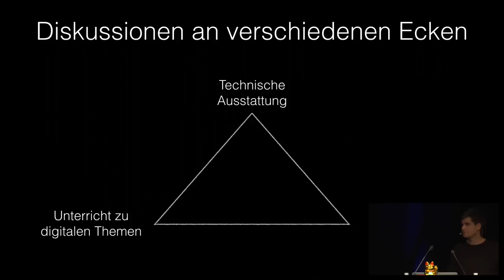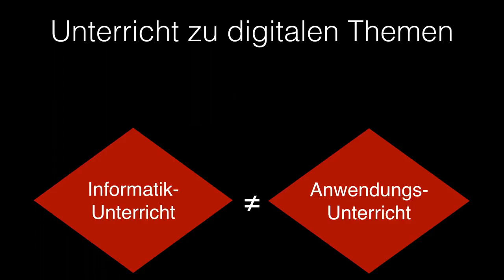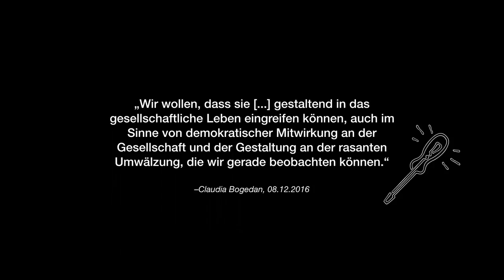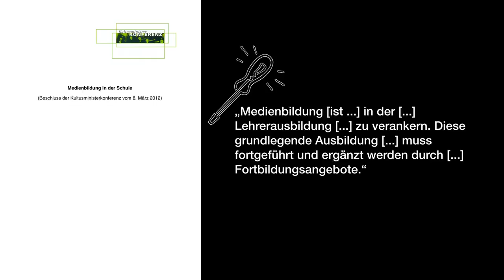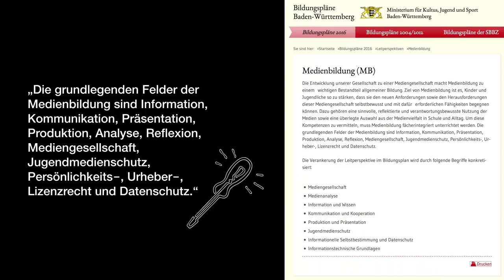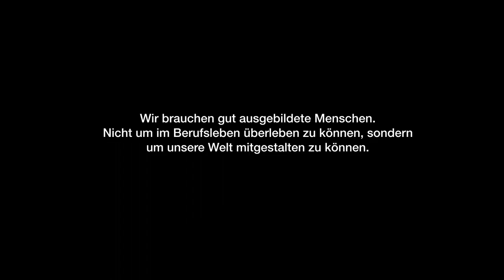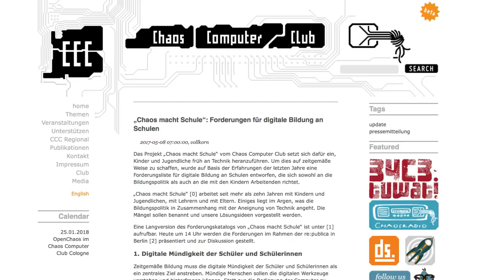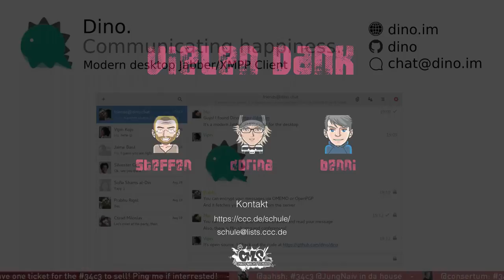34C3 - Bildung auf dem Weg ins Neuland - english translation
An unseren Schulen besteht ein großes Defizit hinsichtlich der Vermittlung digitaler Mündigkeit. Da mittlerweile weitgehender Konsens besteht, dass an Schulen bezüglich digitaler Technologien mehr passieren muss, reagiert die Bildungspolitik und integriert neue Medien in die Bildungspläne. Auf Basis unserer Erfahrungen, die wir im Rahmen vom Chaos Macht Schule gesammelt haben, diskutieren wir die aktuellen bildungspolitischen Entwicklungen.

benni dorina steffen